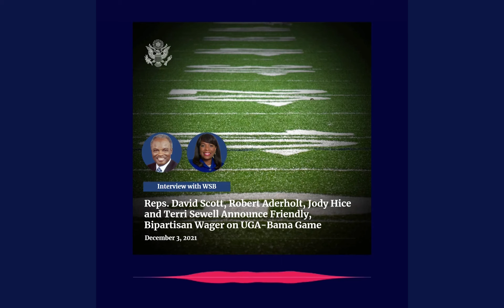Rep. Scott and Rep. Sewell on WSB-Radio Announce Friendly Wager For UGA-Bama SEC Championship Game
Reps. David Scott, Robert Aderholt, Jody Hice and Terri Sewell Announce Friendly, Bipartisan Wager on UGA-Bama Game